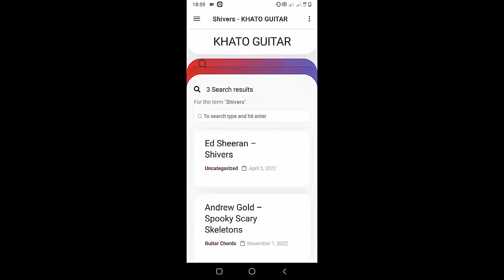The Weeknd JENNIE - One Of The Girls | Guitar Tutorial